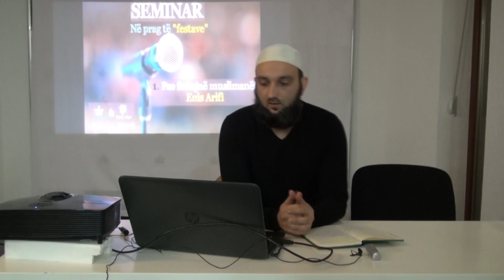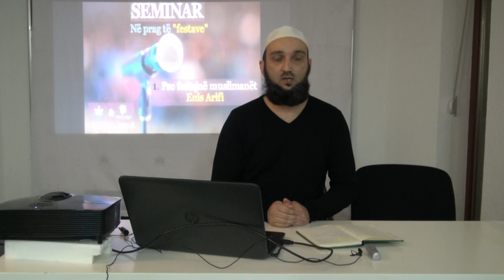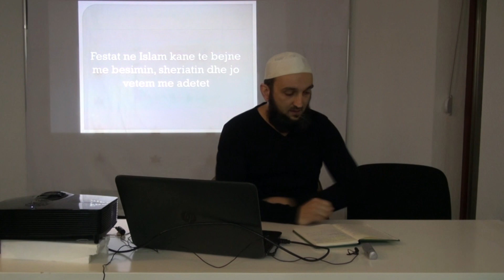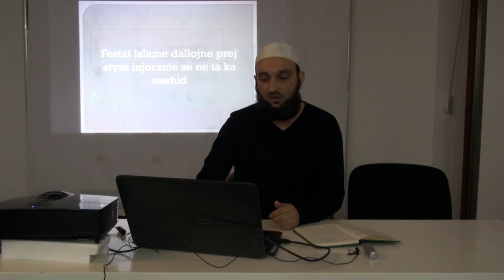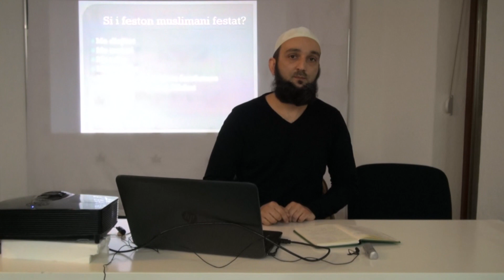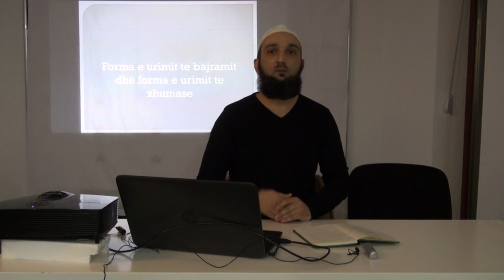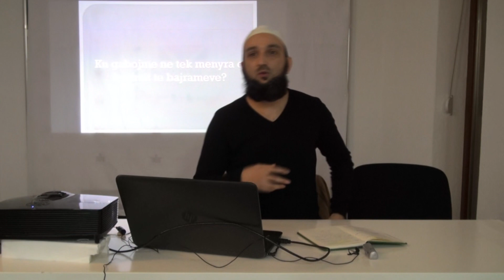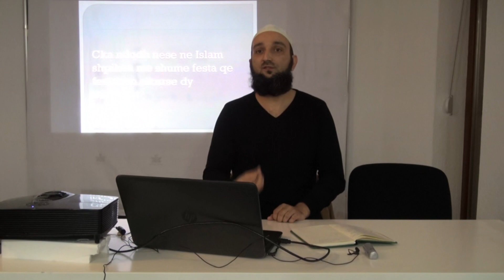Seminari "Në prag të festave" || Hoxhë Enis Arifi - Pse festojnë Muslimanët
Ky seminar është organizuar nga Sh.Q "UNITETI ISLAM" Tetovë me datë 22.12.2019
Kërkojmë ndjesë për kualitetin e dobët të zërit, pasiqë seminari ka qenë drejtëpërdrejt në platformë tjetër.
Allahu ju shpërbleft për mirëkuptimin.

Videot të  cilat do ti gjeni të ngarkuara në kanalin "RizgjimiChannel" lejohet të shpërndahen por nuk lejohet ringarkimi i videove të kanalit "RizgjimiChannel" nëpër kanale tjera apo rjete sociale, gjithashtu nuk lejohet të shkëputen apo të modifikohen edhe në rast se të njejtat i shkarkoni.